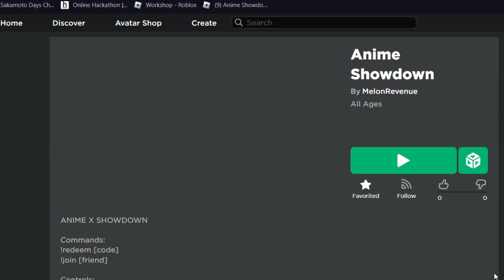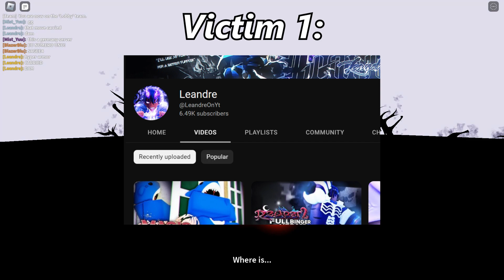Trolling Youtubers In Anime Showdown With Shinra (I GOT ACCESS BACK)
I GOT ACCESS BACK!!! I mess around with youtubers a little with Shinra's funny adolla burst its awesome!! Anime Showdown is peak.